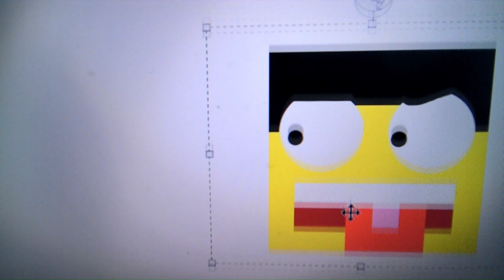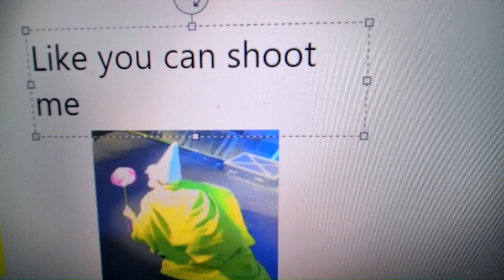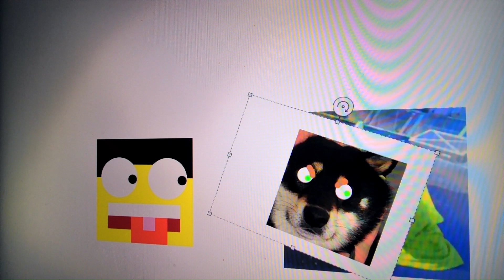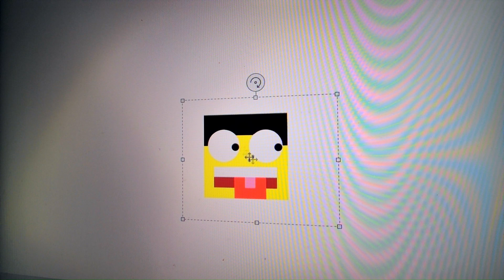Lucian CO vs Crawly the Green Gnome - [Lucian CO vs Gnome p2]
So now I have a new intro and outro now... Is it cool? IS IT?!